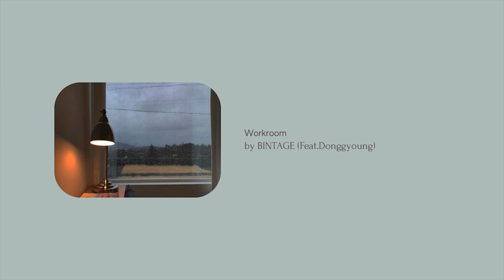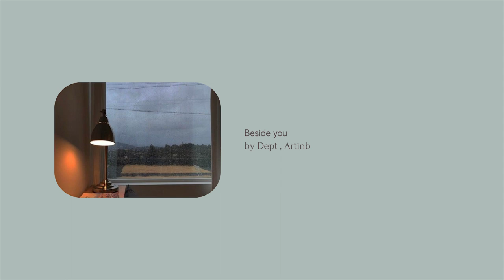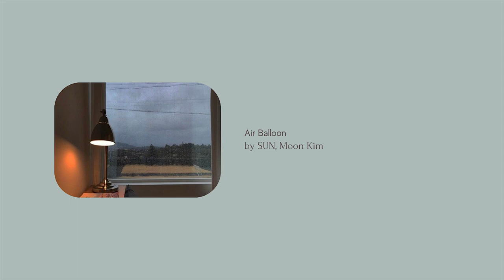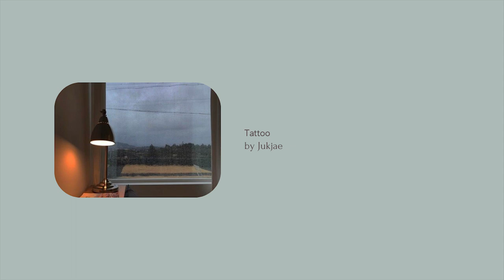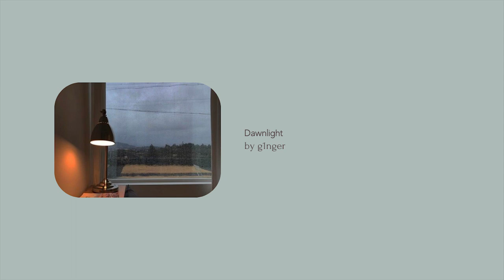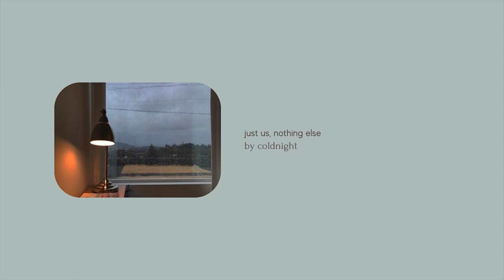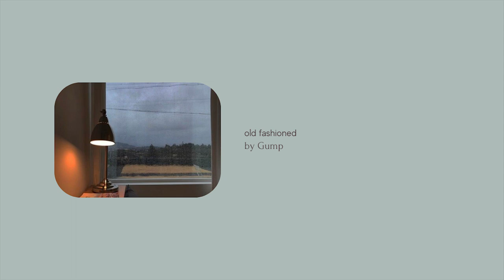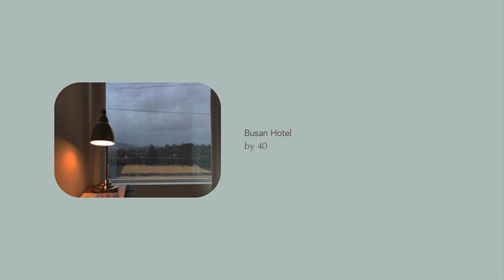it's raining but the window stays open | krnb soft and chill playlist